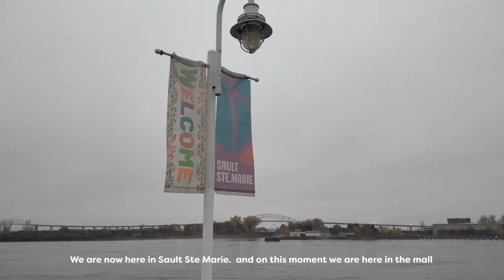Sgt. Wilson's army show